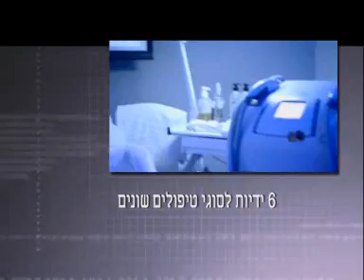4mp short3 8